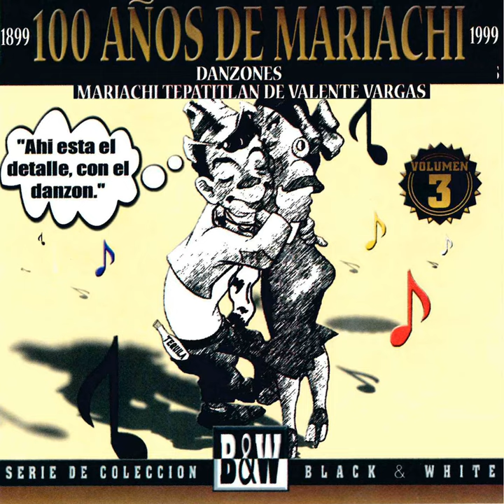Blanca Esthela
Blanca Esthela · Mariachi Tepatitlan de Valente Vargas

100 Anos de Mariachi Danzones, Vol. 3